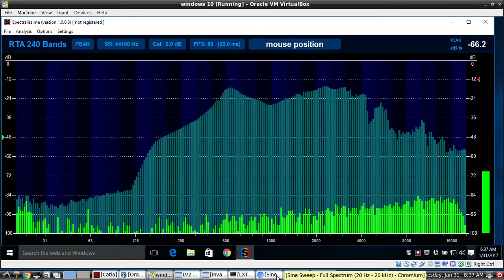Spectralissime, the Spectrum Analyzer by VB-AUDIO - Microphone Frequency Response Test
using a typical cheap headset mic located in front of a set of stereo speakers, an audio sweep from 20 hertz to 20 khz is initiated from here:

to see how the microphone under test ...does...for reproducing accurately the frequencies from 20 hertz to 20 khz...
this headset mic does NOT do very well as you will see and hear during this testing procedure.

again Spectralissime, does an EXCELLENT JOB of providing a very useful graph to identify peaks and nulls of the microphone's responsiveness to the frequencies between 20 hertz and 20 khz

NOTE: the audio you are hearing, (when heard) is directly from the MICROPHONE itself...this mic has a very poor ability to capture and reproduce the full bandwidth of frequencies that are present in the 20 hertz to 20 kilohertz sweep...it has some sudden drops in coverage at certain frequencies. Spectralissime in its SHOW/HOLD MAX LEVEL mode...allows you to be able to view the whole readout after the sweep is finished...a GREAT FEATURE ! thank you VB-AUDIO !